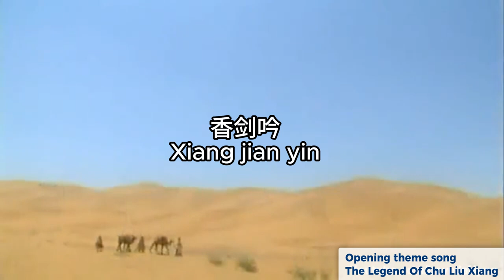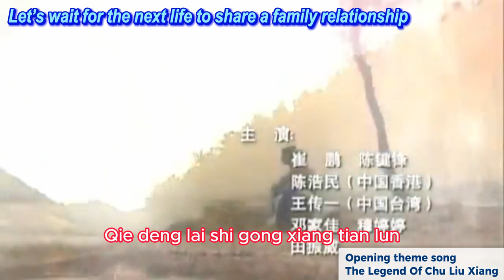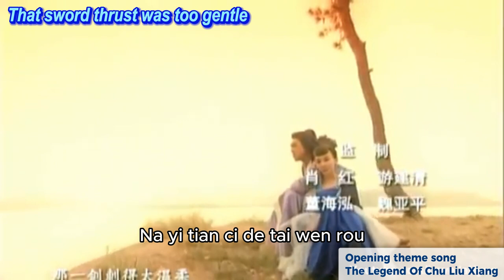Pendekar Harum || The Legend of Chu Liu Xiang 2007 Opening Theme Song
Pendekar Harum || The Legend of Chu Liuxiang
The Legend of Chu Liuxiang is a Chinese television series adapted from the three novels in the Chu Liuxiang Chuanqi segment of Gu Long's Chu Liuxiang novel series.The series was first broadcast on CCTV-8 in December 2007 in China.

Starring:
Ken Chu as Chu Liuxiang
Hu Jing as Su Rongrong
Sun Feifei as Li Hongxiu
Liu Jia as Song Tian'er
Cui Peng as Wuhua
Benny Chan as Hu Tiehua
Choo Ja-hyun as Shiguanyin
Stephanie Hsiao as Shuimu Yinji / Yu Chisu
Kingone Wang as Zhongyuan Yidianhong
Sammul Chan as the King of Moon City
Etc.